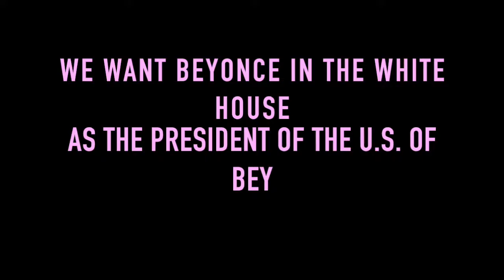Beyonce for President Campaign Ad 2014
This video is about Yonce for Prez